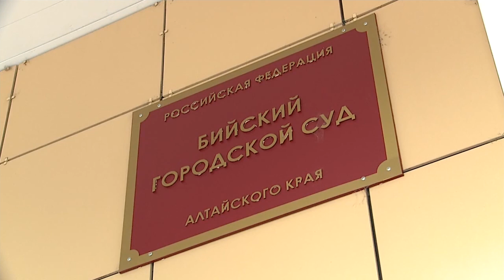"Будни" (новости, 29.04.19г., Бийское телевидение)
🌍 Анонс выпуска:

Пока ищут крайних, город утопает в мусоре. Жители многоквартирных домов не спешат брать в руки грабли и устраивать субботники.
Интимное фото несовершеннолетней залил в Интернет. Бийчанин обвиняется в распространении порнографических материалов. Уголовное дело уже направлено в суд.
Бийчане в числе лауреатов. В наукограде подвели итоги открытого регионального фестиваля - конкурса «Южный Алтай».